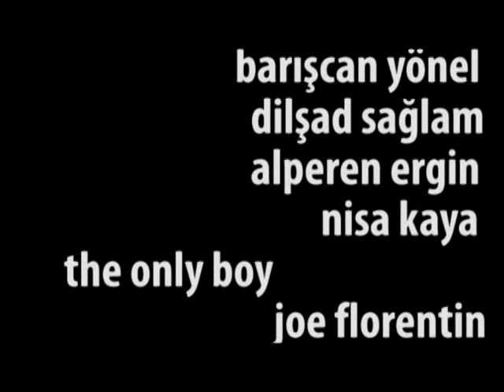Day/Dream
2009

The music used in this video is not my creative work. I do not own them.
Magic Carpet - Oi Va Voi
Interlude Guitar - Wax Poetic
Interlude Bass - Wax Poetic